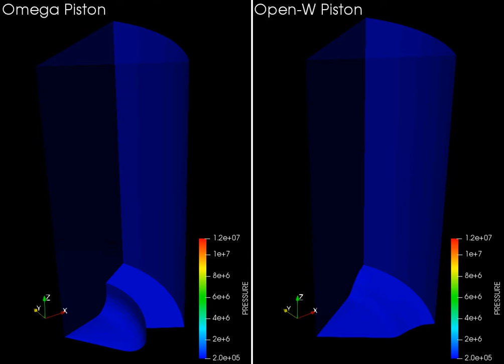Pressure Distribution in the closed cycle analysis of CAT 3410 engine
Pressure distribution obtained in both piston bowl designs during closed cycle analysis of CAT 3410 engine.